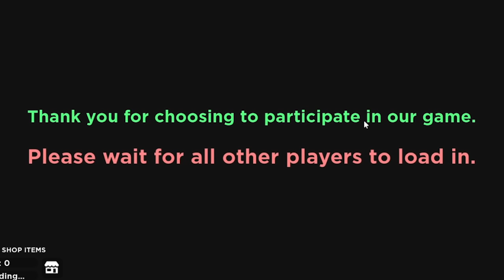ROBLOX SQUID GAME PART 2 FT PLAYOFEL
Kristian PH, Evo kaloko, Playofel , Pepesan, JenAnimation, Roblox